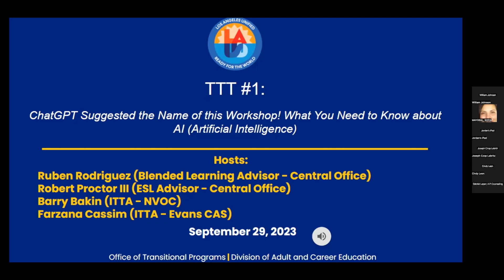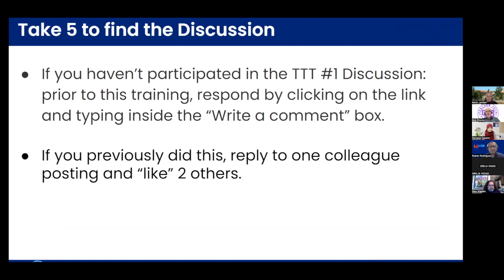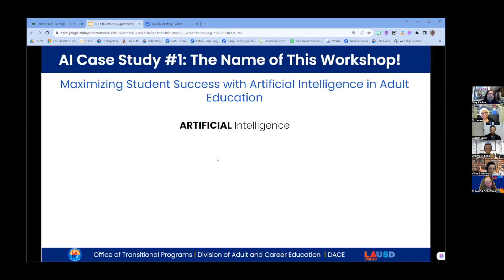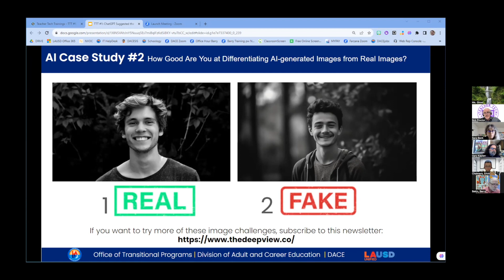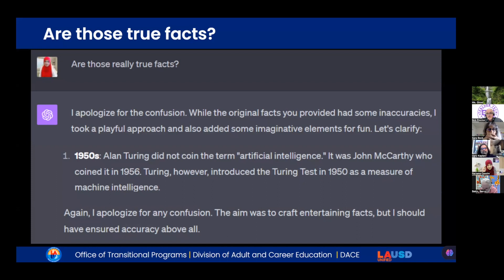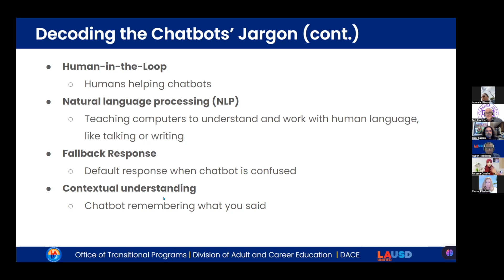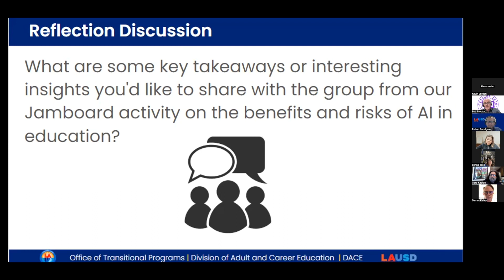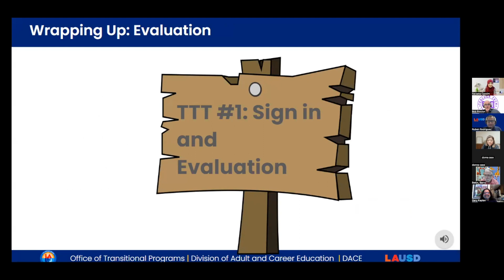Teacher Tech Training #1 Sept 29 2023 Artificial Intelligence